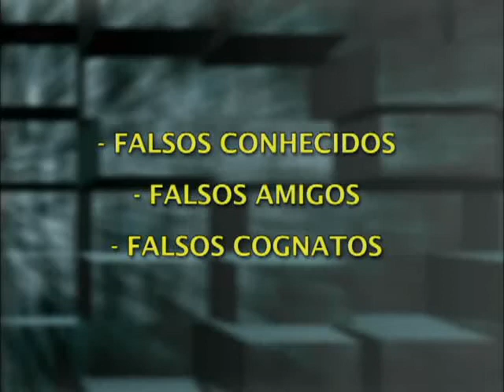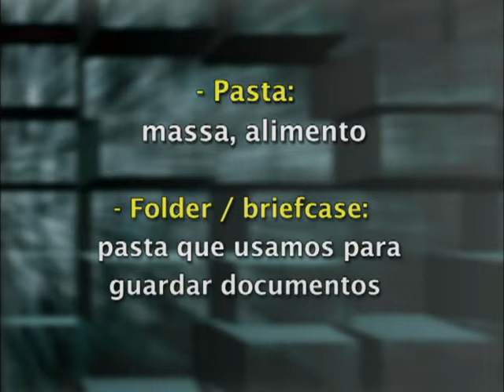O MUNDO FALA - FALSOS COGNATOS